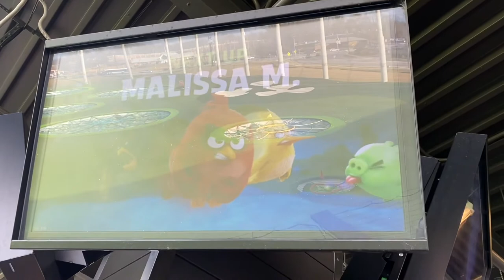Top Golf for the first time! | 30 to 30 Birthday Challenge | Vlog 8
Watch my attempt to do a Tik Tok dance challenge (#11) and my swing game at Top Golf for the first time (#12).

Welcome to my 30 to 30 birthday challenge! I have 30 days to complete these 30 activities by my 30th birthday. I’ll be vlogging it all, come join me on the road to 30! These activities are in no particular order:

1. Do my make up like the girls on YouTube
2. Do a Mukbang
3. Sketch a self portrait
4. Reflect on lessons learned in 30 years
5. Get a spa treatment
6. Go to top golf
7. Indoor skydiving
8. Stay at a fancy hotel
9. Take a pole dancing class
10. Write a haiku
11. Cook a new dish
12. Ride the Capital wheel
13. Get a new tattoo
14. Make sushi
15. Visit a new city
16. Do a scavenger hunt
17. Complete a puzzle
18. Try a new restaurant
19. Do a random act of kindness
20. Go axe throwing
21. Build a fort
22. Bake cookies from scratch
23. Complete a crossword puzzle
24. Read an ebook
25. Learn how to do origami
26. Do an adult coloring sheet
27. Do a DIY Project around the house
28. Watch a Black classic film I’ve never seen
29. Do a Tik Tok Dance Video
30. Minimize/declutter a space in home.